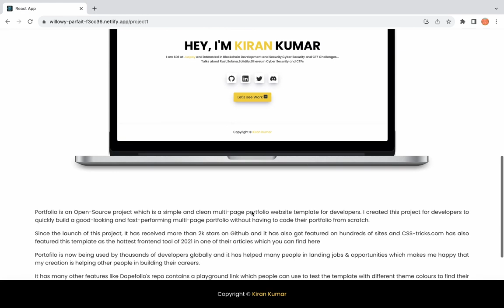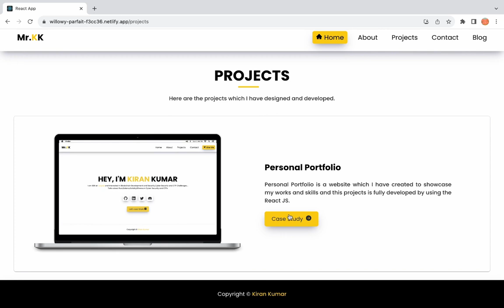How to create a Personal Portfolio website using html css and javascript